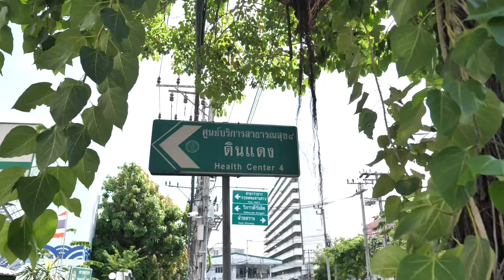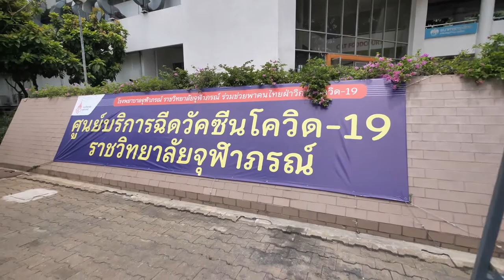ภาพข่าวสิงห์อาสามอบน้ำดื่มสิงห์ศูนย์ฉีดวัคซีน สนามกีฬาไทย-ญี่ปุ่น,อาคาร CAT Convention 27 พฤษภาคม